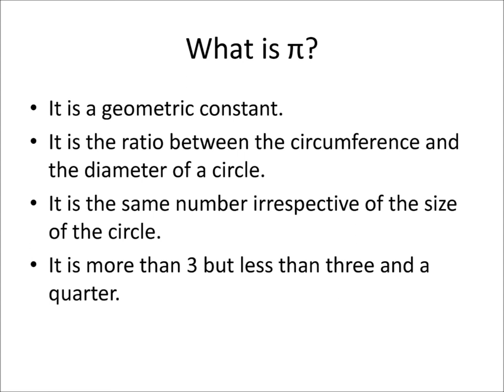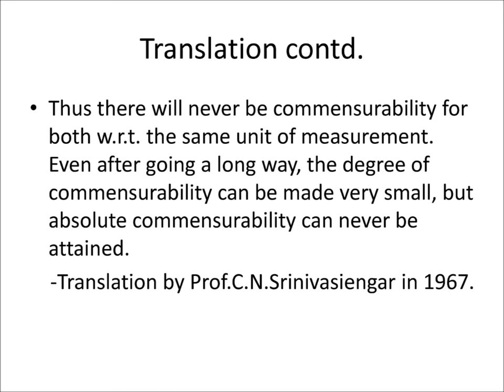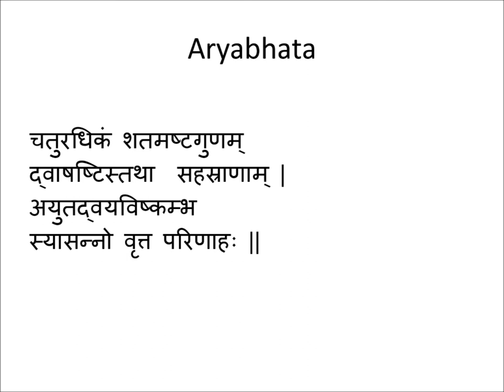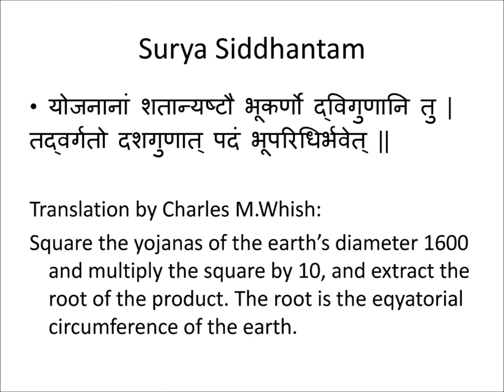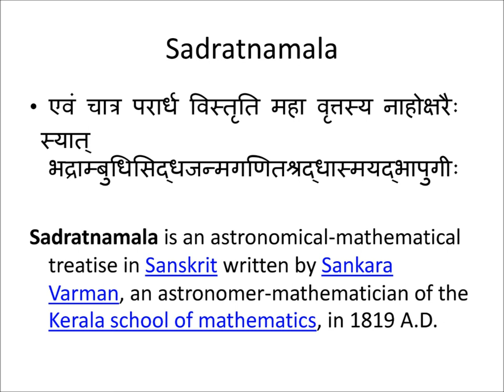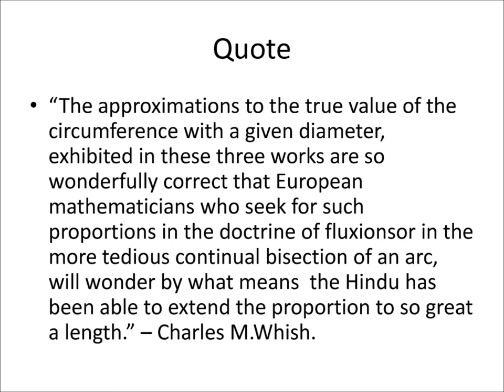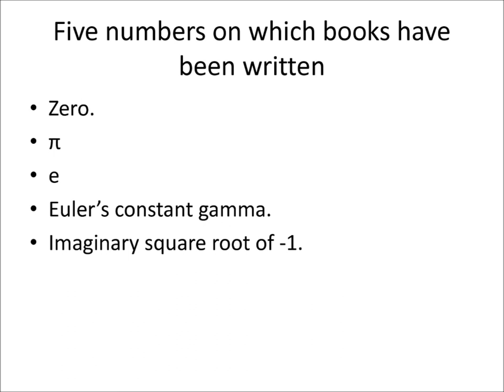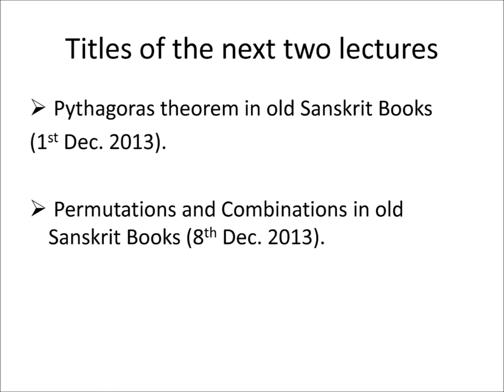Part 008 - Geometric Constant π - Upanyasam by Sri U Ve Navalpakkam Dr.Kannan Swami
Sri:
Srimathe Gopaladesika Mahadesikaya Nama:
Srimathe Raghuveera   Mahadesikaya Nama:

Daasan,
Veeravalli Raghunathan